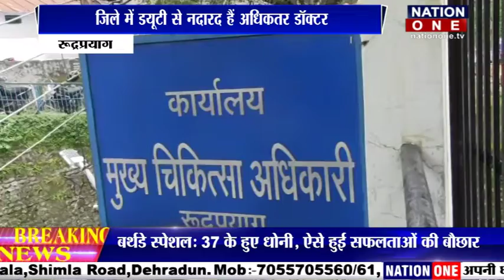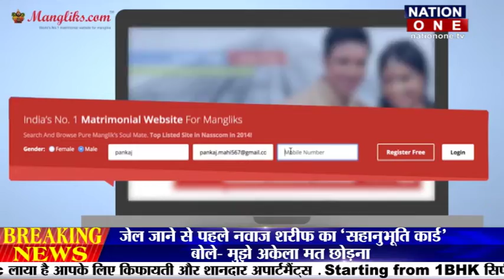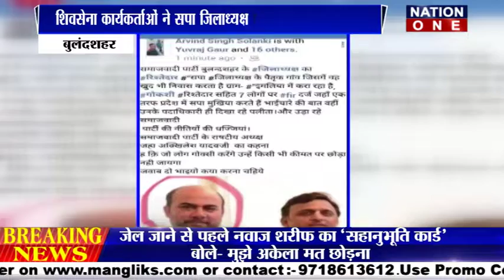BULLETIN - 4PM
धर्मनगरी हरिद्वार के मातृ सदन आश्रम में गंगा की स्वच्छता और गंगा पर बन रहे बांधों को रोकने के लिए पिछले 15 दिनों से स्वामी ज्ञान स्वरूप सानंद अनशन पर बैठे है….. उनको समर्थन देने उत्तराखंड के पूर्व मुख्यमंत्री हरीश रावत भी पहुंचे…..उत्तराखंड के रूद्रपयाग जिले के विभिन्न अस्पतालों में ज्वाइन कर चुके 13 डाक्टर साल 2016 से अभी तक ड्यूटी से गायब हैं। दूसरी तरफ हाल ही में जिले को 19 डाक्टर मिले थे जिनमें से भी 8 ने अभी तक अपना कार्यभार ग्रहण नहीं किया है...यूपी के हरदोई में जिला प्रशासन ने ऐसे 38 ओडीएफ शहरी लोगों को चिन्हित किया है जो शौचालय का पैंसा डकार गए हैं...